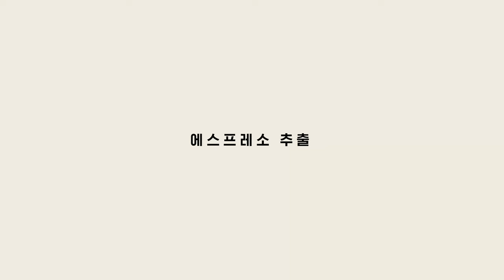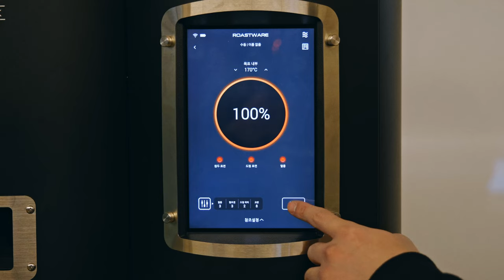[고감독] 카페 홍보영상 (설명영상)｜No Smoke Without Fire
⚙️화질을 4K(2160p)로 설정해서 보세요!

𝗔𝗹𝗹 𝗰𝗼𝗹𝗼𝗿𝘀 𝘀𝗵𝗶𝗻𝗲 𝗹𝗶𝗸𝗲 𝗯𝗹𝘂𝗲 📹📼🔹
감성적인 네러티브, 시네마틱 톤앤매너
1인 영상제작업체 고감독입니다.
모든 컬러는 블루처럼 빛납니다.

수원에 있는 "No Smoke Without Fire”의 홍보영상을 촬영한 건 가을이었습니다.
가을의 푸른 하늘과 노란 은행잎들이 어우러진 아름다운 풍경이 홍보영상에 자연스럽게 반영되길 바랐습니다.
수원향교와 인접해 있고 유림회관이라는 독특하면서 레트로한 건물의 4층에 위치한
이 카페의 외관은 구옥의 기와를 살려 고즈넉한 느낌을 주고 내부는 따뜻한 느낌의 톤으로 가득했습니다.
특히 지그재그 형태의 확 트인 창문은 이 카페의 시그니쳐가 아닐까 합니다.
기존 카페 홍보영상의 뻔한 느낌은 피하고 싶었고, 오히려 패션필름이나 비디오아트와 가까운 형태로 만들고자 했습니다.
이 독특한 형태의 건물에서도 영감을 얻었지만 수원 자체에서도 묘한 예술적 에너지를 얻을 수 있었습니다.
어디 하나 신경 쓰지 않은 구석이 없는 내부 인테리어의 디테일과 이런 분위기와 너무나 잘 어울리는 핸드드립 커피가 만나 손님들을 매료시켰습니다.
다음엔 노스목위닷파의 봄을 한 번 담고 싶네요.

𝐅𝐢𝐥𝐦 𝐛𝐲 gogamdoc
𝐃𝐫𝐨𝐧𝐞 𝐰𝐨𝐫𝐤𝐬 최석규
𝐂𝐥𝐢𝐞𝐧𝐭  No Smoke Without Fire

10, Eoulmadang-ro 2-gil, Mapo-gu, Seoul, Korea